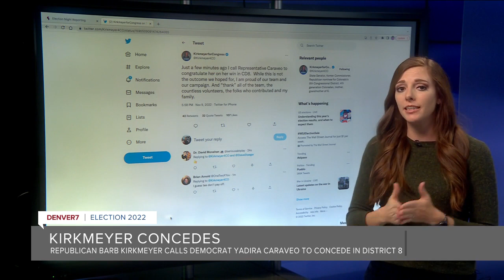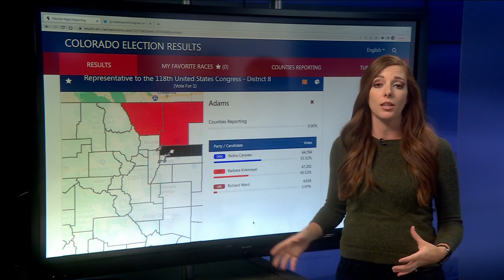Democrat Dr. Yadira Caraveo poised to win Colorado's 8th Congressional District seat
Democrat Dr. Yadira Caraveo is poised to be Colorado’s first 8th Congressional District representative after her opponent, Republican Barbara Kirkmeyer, called her and conceded the race Wednesday.